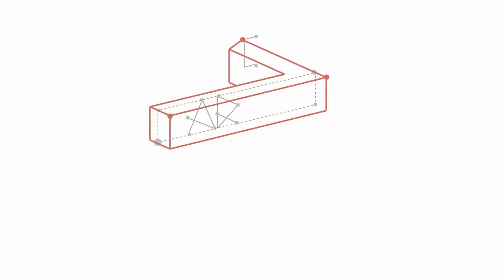FS15 Hangar Pomme de terre My7Farmer - Preview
Le bâtiment sera en DL sur ma page facebook ! Pour le moment c'est un W.I.P.